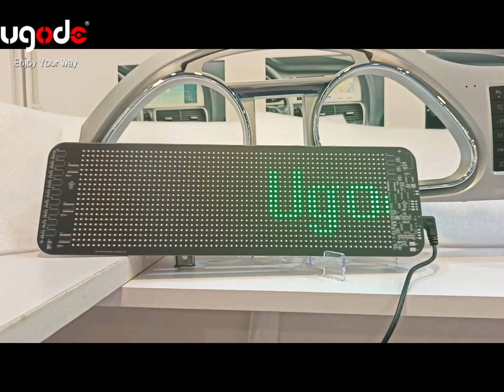Car smart LED display on rear window DIY text graffiti photos animation